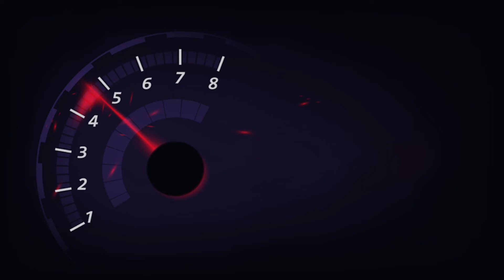Playing With MG Gloster Voice Command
Thank u For 4000 Views On Our Channel.

Thank u For watching i hope u guys enjoyed it .
Part 3 will be there on our channel very soon.
If you guides want to join google classroom the link is

Green screen (that I use)